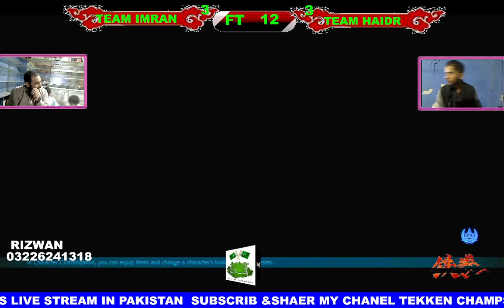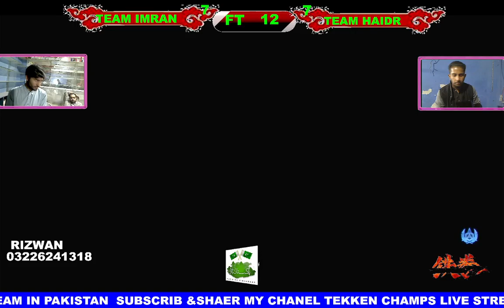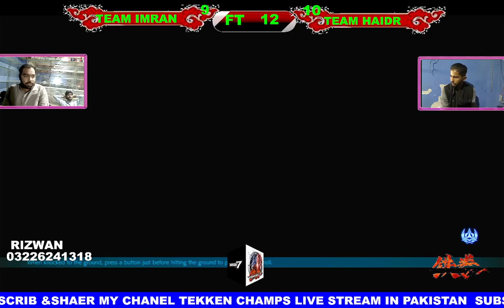TEAM IMRAN VS TEAM HAIDR FT 12 LIVE STREAM IN PAKISTAN#game#viral#youtube